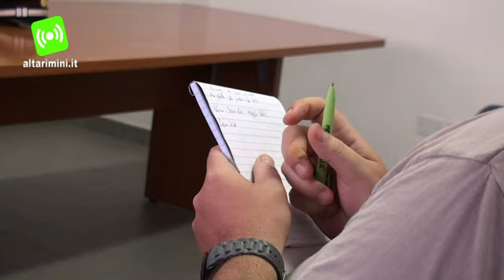Riccione, arrestati rapinatori di Rolex dopo colpo da 70mila euro